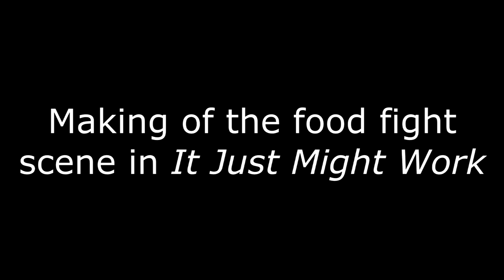[Reupload] It Just Might Work - Making of the Food Fight Scene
Original publish date: 2014